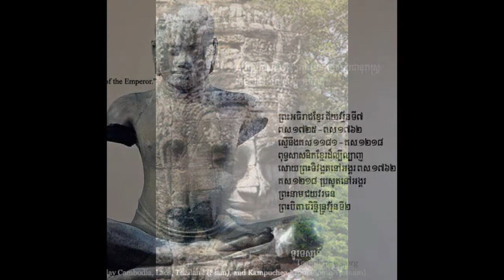បណ្តាំដូនតា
បងប្អូនកូនខ្មែរក្រុងស្រែចម្ការ ត្រូវមានមនសិការរក្សាជំហរ
ការពារទឹកដីខ្មែរឱ្យបានល្អ រាប់រយតំណតកូនចៅយើង។
បើខ្មែររួមរស់ខ្មែរឈ្លោះខ្មែរស្លាប់ ប្រទេសនឹងអាប់អួរដោយផ្សែងភ្លើង
ឈ្លោះតែគ្នាឯងបណ្តោយឱ្យឈ្លើង ជញ្ជក់ឈាមយើងគ្រប់ពេលវេលា។